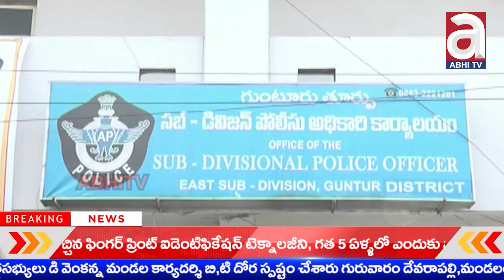గుంటూరులో గంజాయి తరలిస్తున్న నిందితులు అరెస్ట్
ABHI TV  Amaravati TV is a channel that informs about updates of Vijayawada, Guntur and Amaravati which is the capital Area of Andhra Pradesh.